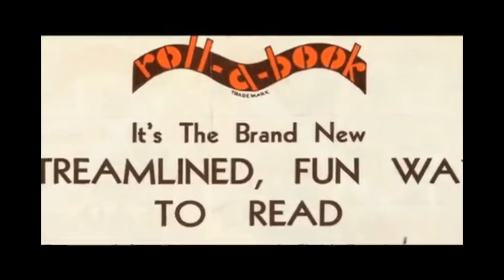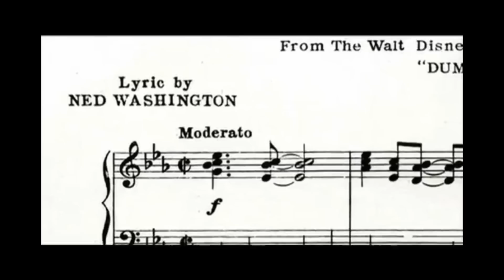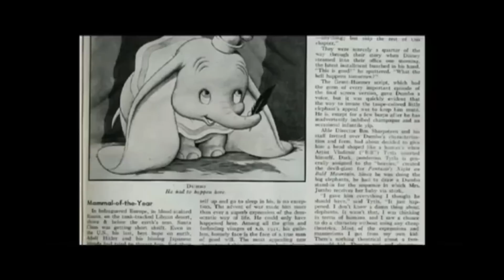Disney Guy Review - Dumbo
Today we're looking at Disney shortest, cheapest, yet most emotionally charged film, Dumbo!